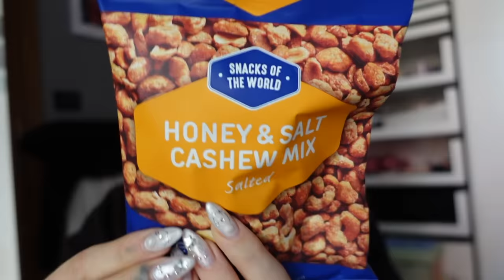FINALMENTE PROVO I McNUGGETS SPICY! | Vlogmas #23